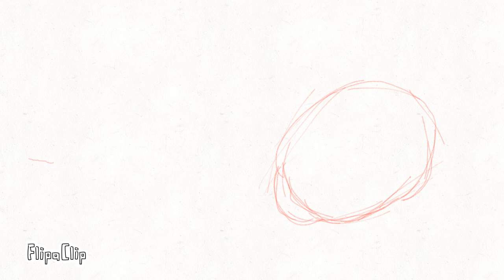One punch is all it takes Officale sneak peak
hey guys it's me I am starting a new hand drawn series called one punch is all it takes here is a sneak peak
it's in the making and I hope u guys enjoy